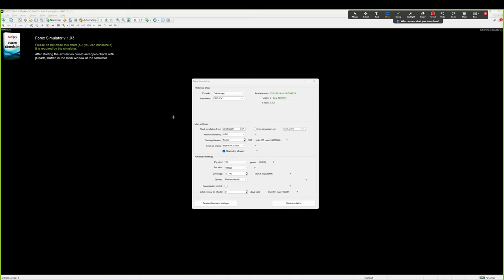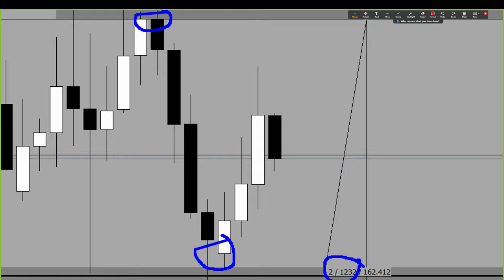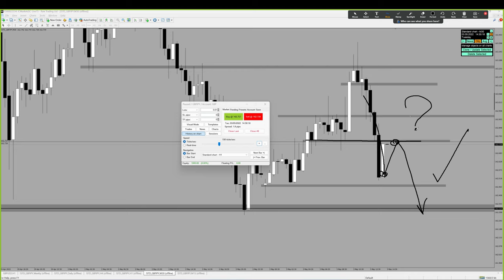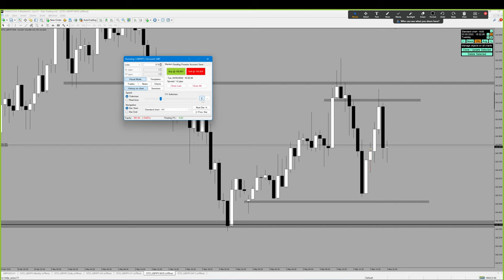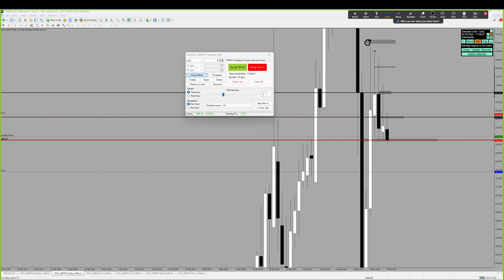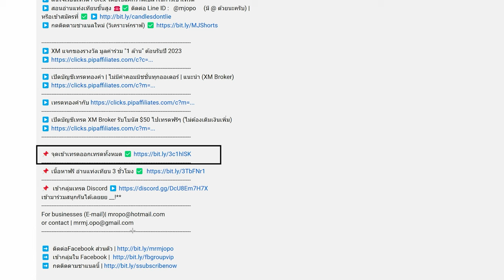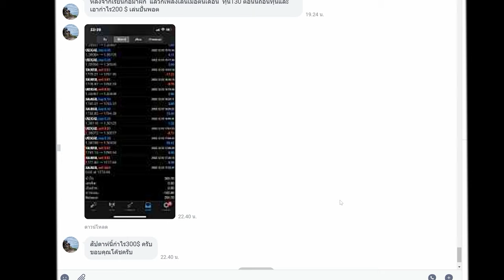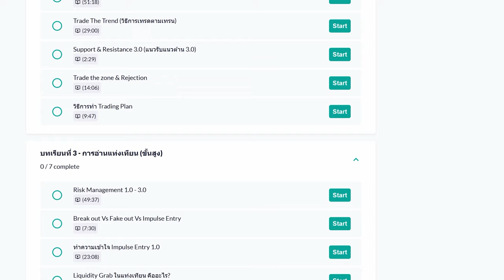เข้าเทรดให้ดู | ฝึกบริหารอารมณ์และรับการสูญเสียเทรด